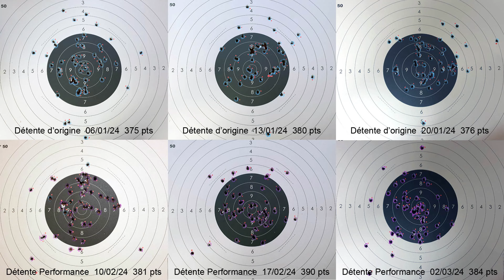KIT GLOCK TRIGGER PERFORMANCE DANS UN GLOCK GEN4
Dans cette vidéo, je vous propose de monter et tester le kit détente Glock Trigger Performance sur un Glock 17 de génération 4
N’hésitez pas à laisser un commentaire. Partagez et faites connaitre la chaine car ce n’est que vous qui donnez de la visibilité à la chaine.

..:: Un super Merci à tous les abonnés ::..